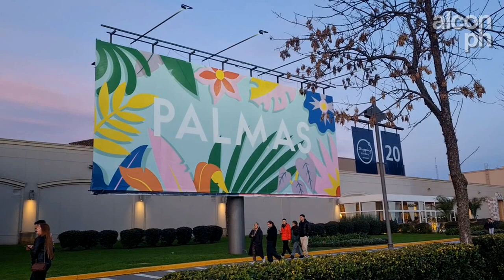Visitamos el shopping Palmas del Pilar - Pilar, Prov.de Bs.As.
Hola!, como estan todos, soy alcon.ph y en este video visitamos el shopping Palmas del Pilar, ubicado en el partido de Pilar, en la Provincia de Bs.As.